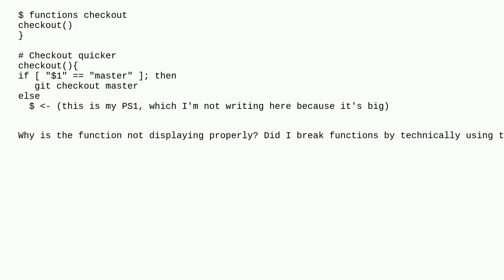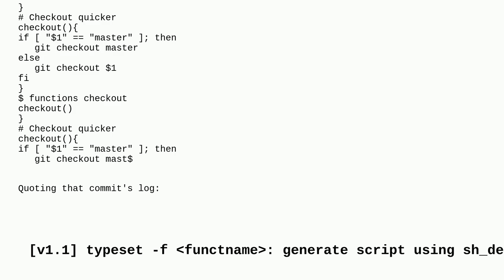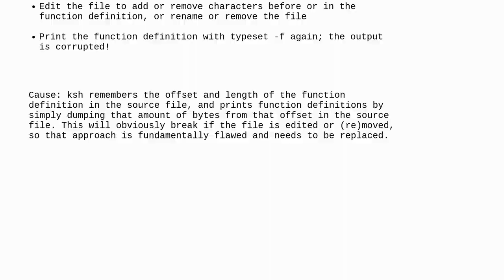Unix: How does my function break functions?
How does my function break functions?

A special thanks goes out to the community

  ksh function shell